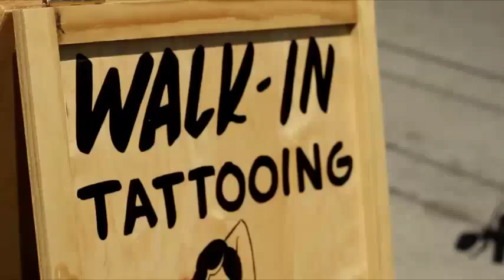Amped 05 13 15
Jon Murray shows his TRUE Colors.
Abyss comes to Rockstar
Dave Crist faces off with Nate Wings.